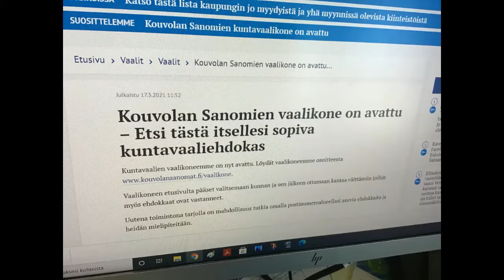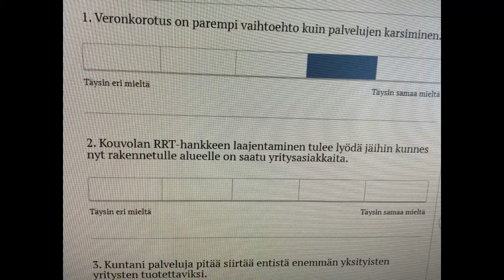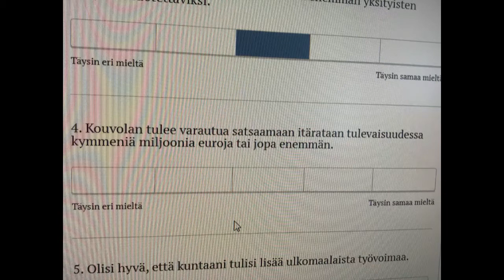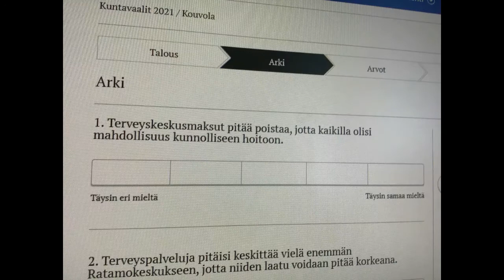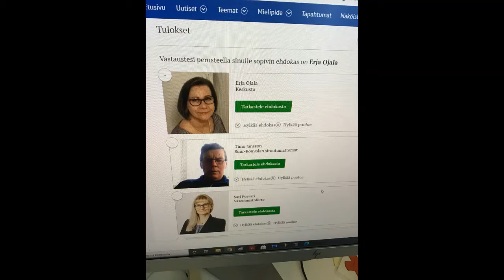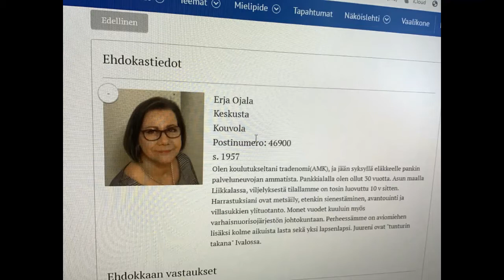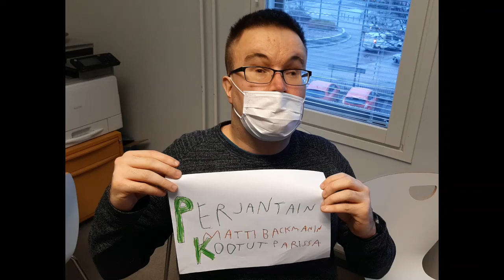Perjantain kootut 12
Tässä taas perjantain kootut Matti Backmanin parissa. Ohjelmassa Kuusaan bändiä, viikon komppi, Kuusaan radion kahvitauko jossa puhutaan pääsiäisestä, taikuri J p Pirisen haastattelu ja  vaalikoneen testausta. Mukana myös Millan jumppaa ja Marjaanan blogia. Kannattaa kuunnella.